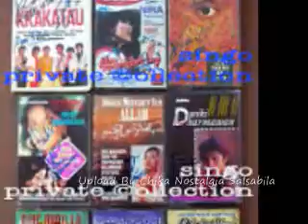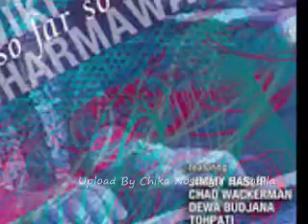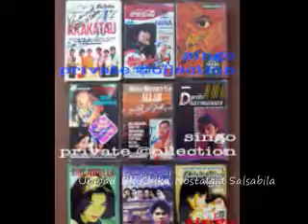Dwiki Dharmawan Sia Sia Ku Menunggu